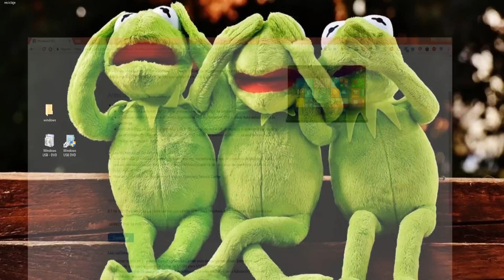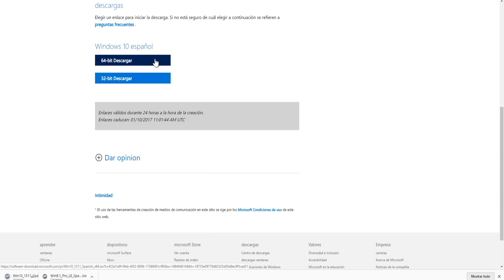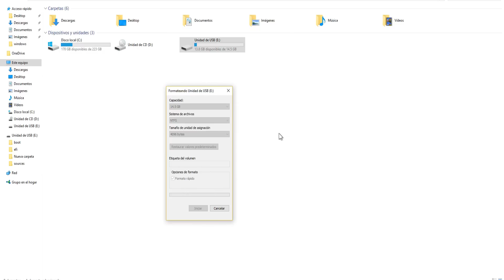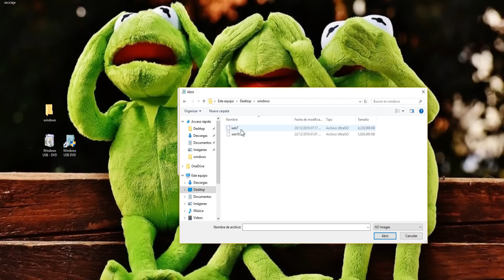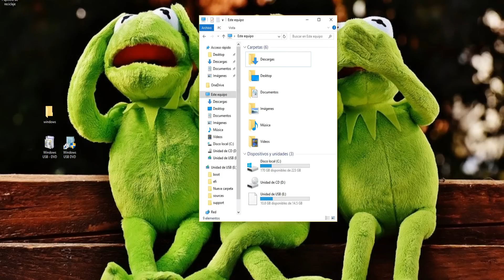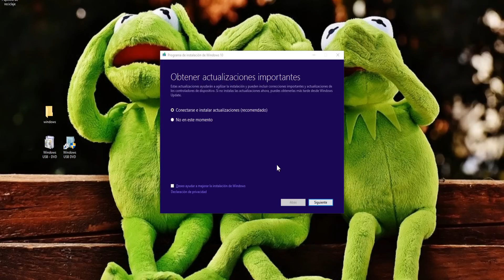COMO DESCARGAR WINDOWS 7 8 10 ORIGINAL GRATIS Y PASAR A UNA USB O DVD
COMO DESCARGAR WINDOWS 7 8 10 GRATIS ORIGINAL,
COMO PASAR WINDOWS 7 8  10 A UNA USB o DVD,

CONTACTO  ARMA TU PC GAMER

REC 🔴
╚═╩══╩═╩═╩═╩╝╚╩═╩═╝ to BomberKiller